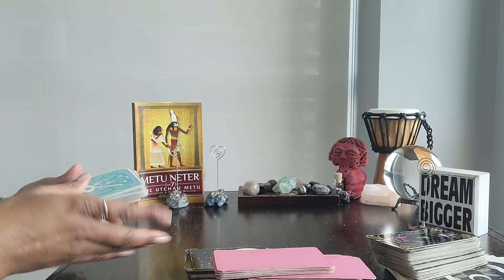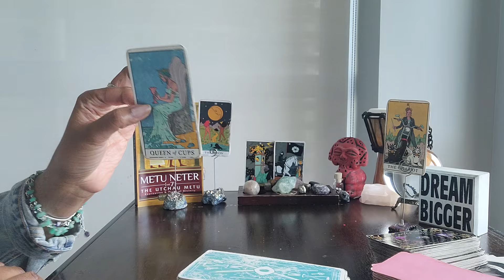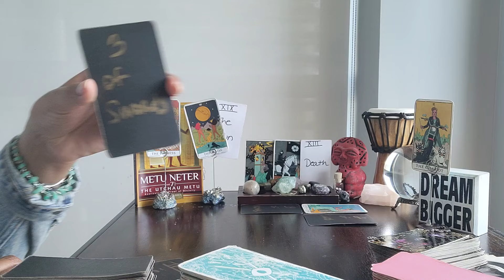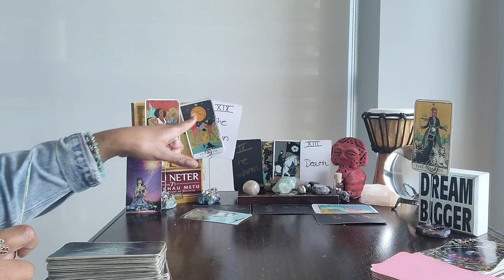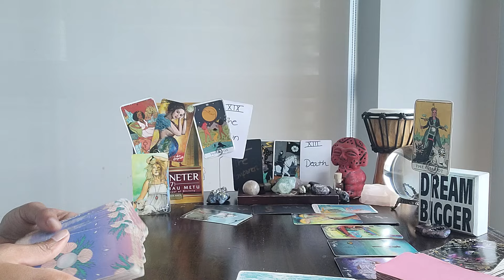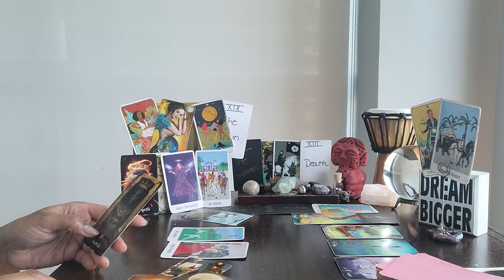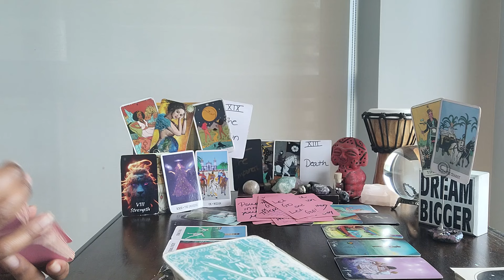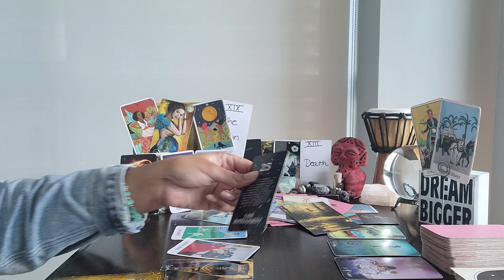Scorpio: #25 - It's a double win for YOU! You're no longer in this karmic attachment!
⭐️Purchase Digital Calendar:

⭐️Purchase Digital Journal:

⭐️ Table Read:  METU NETER VOL 7 by Ra Un Nefer Amen

⭐️ VIDEO UPLOADING SCHEDULE:
  4x/week for every Zodiac Sign